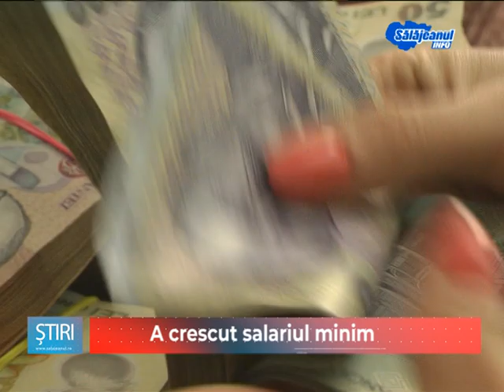A crescut salariul minim